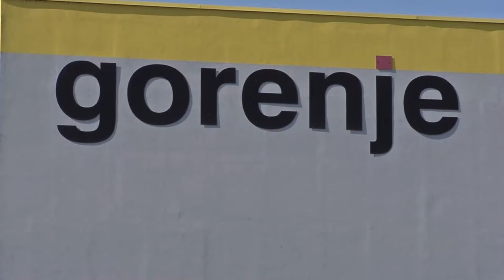Predstavnik ASNS Nenad Đurđević - Štrajk upozorenja u "Gorenju"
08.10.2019. Predstavnik ASNS Nenad Đurđević na  N 1 - Štrajk upozorenja u "Gorenju".